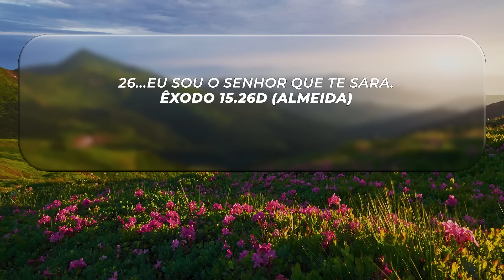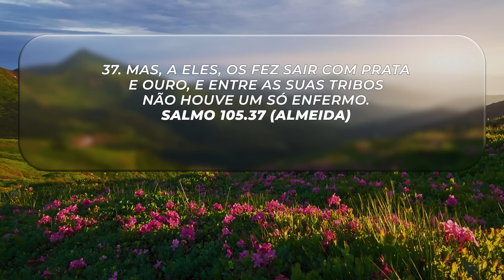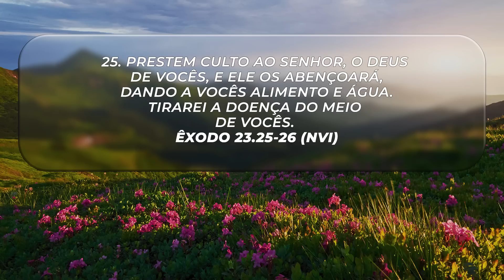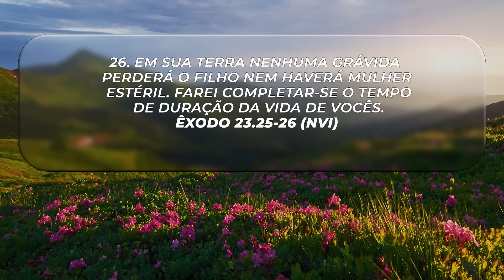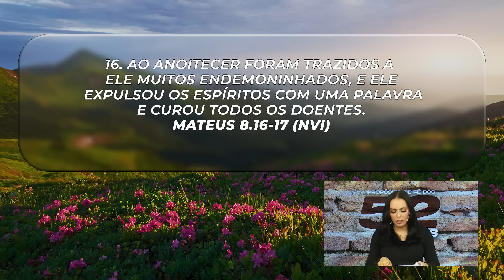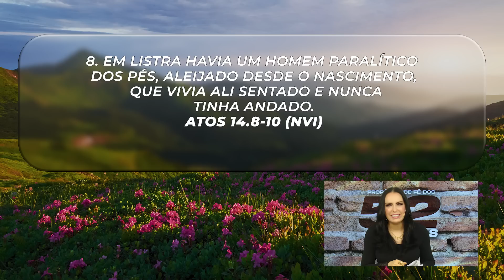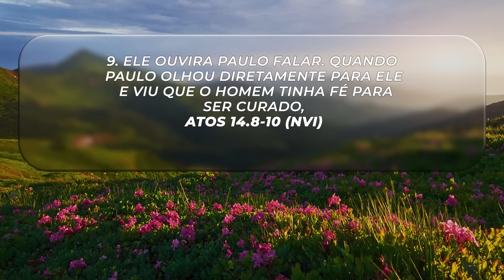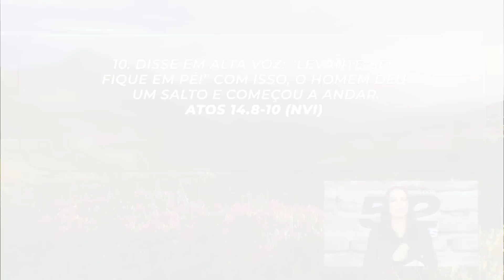Você tem fé para ser curado? || Mudança de Vida Hoje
19 DE AGOSTO
Ref.: Êxodo 15.26D, Provérbios 4.22, Salmo 105.37, Êxodo 23.25-26, Marcos 1.40-41, Hebreus 13.8, Mateus 12.15B, Mateus 14.36B, Lucas 6.19, Mateus 8.16-17, Atos 14.8-10

O mal só tem permissão para entrar em nossas vidas se dermos abertura para ele. Basta uma brecha e ele entra para destruir por completo.

O Senhor tem cura e libertação para todas as áreas da sua vida. Agarre a Palavra e creia de todo o seu coração.
Não fomos criados para vivermos doentes. Devemos olhar para Cristo. Ele quer e vai fazer em nossas vidas.

✝️  Seja um semeador na obra de Deus!